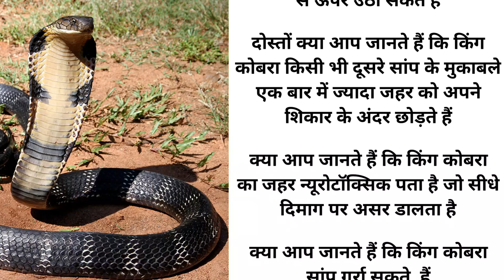सांपों के राजा किंग कोबरा के बारे में रोचक तथ्य | fact about king cobra in Hindi